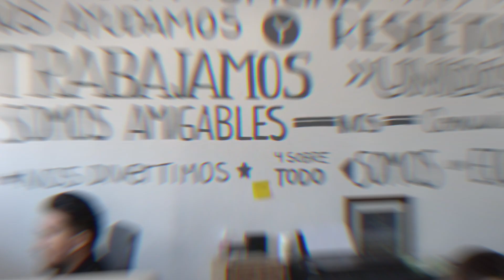Grupo ORVE "Quienes somos"